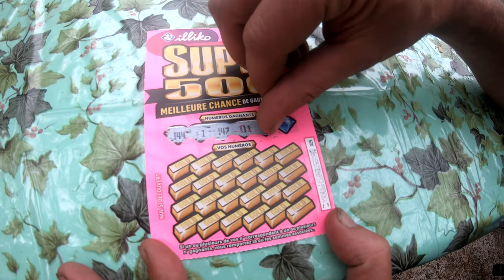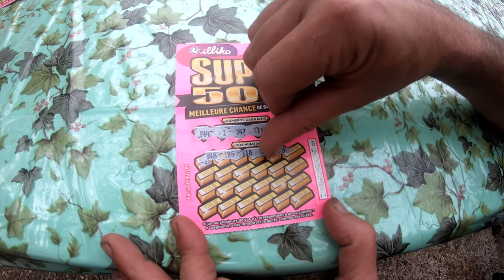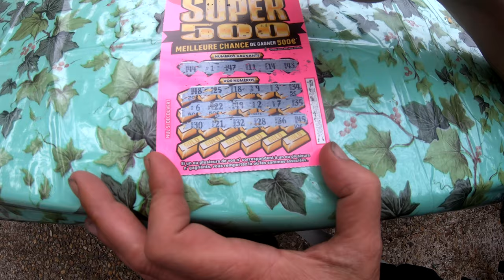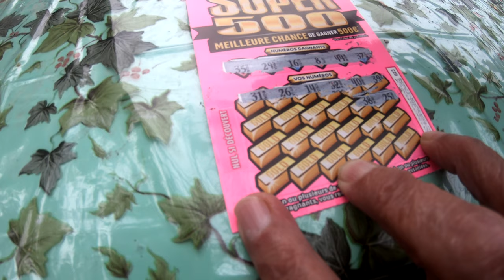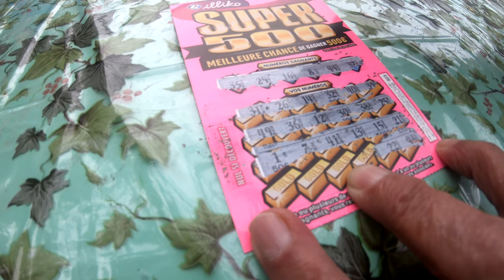FDJ SUPER 500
FDJ SUPER 500 LA MEILLEUR CHANCE DE GAGNER 500 EURO